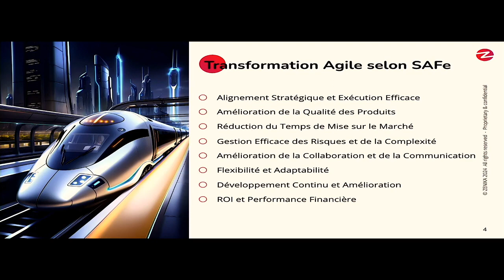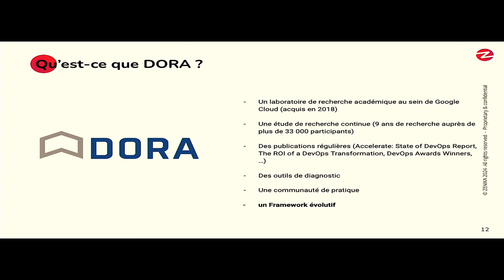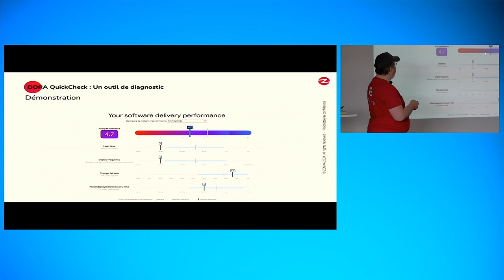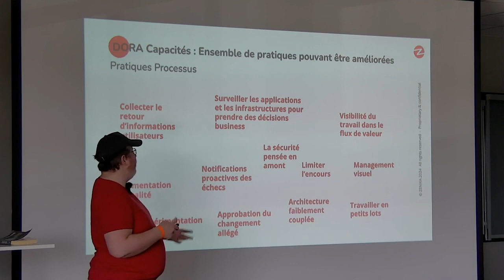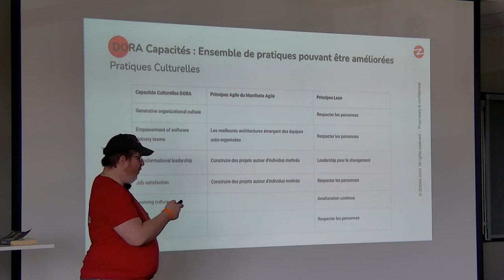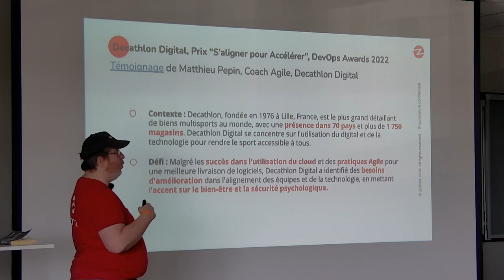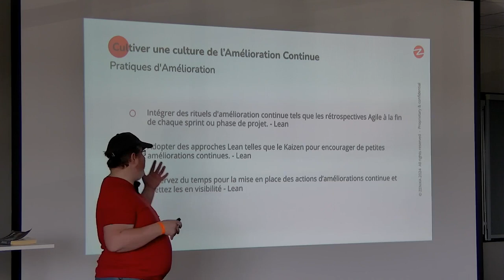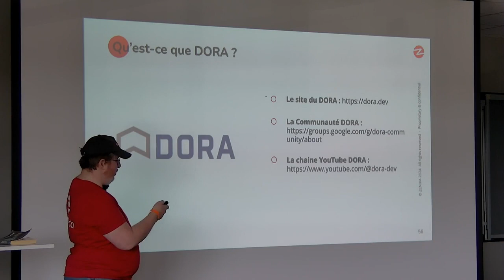DORA : Libérez l'agilité Lean pour une performance Devops sans précédent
Dans un monde en constante évolution, où l'innovation et l'adaptabilité sont cruciales pour rester compétitif, les entreprises cherchent constamment à améliorer leur efficacité et leur rapidité de mise sur le marché. Dans cette présentation, nous explorerons comment le framework DORA (DevOps Research and Assessment) peut être utilisé pour intégrer efficacement les principes Lean et Agile dans le développement et les opérations logicielles, et ainsi transformer votre organisation.

Nous aborderons les éléments clés du framework DORA et expliquerons comment ils s'alignent sur les principes Lean et Agile pour optimiser les processus de développement, améliorer la qualité des produits et réduire les coûts. Nous discuterons également de la manière dont les meilleures pratiques et les indicateurs de performance peuvent être adaptés aux besoins spécifiques de votre organisation, afin de favoriser une culture de l'amélioration continue et de l'apprentissage.

Enfin, nous partagerons des études de cas inspirantes d'organisations qui ont réussi à mettre en œuvre le framework DORA et à réaliser des transformations Lean et Agile significatives, en tirant parti de la collaboration, de l'innovation et de la rapidité pour créer de la valeur pour les clients et les parties prenantes.

Ne manquez pas cette occasion de découvrir comment le framework DORA peut vous aider à repousser les limites de la performance, en intégrant les principes Lean et Agile pour transformer votre organisation et préparer l'avenir.